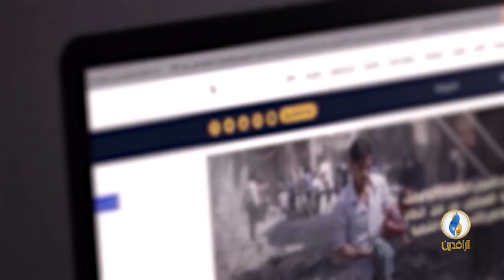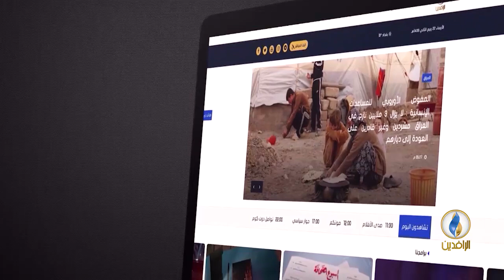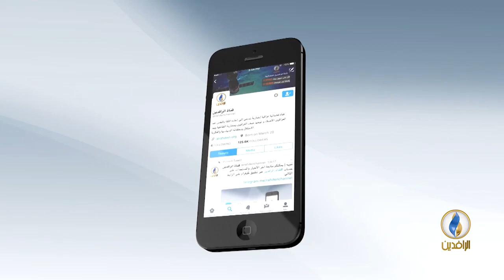مقاصد | الوحدة الفكرية للأمة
ضيف الحلقة:
الشيخ ونيس المبروك - رئيس المركز المغاربي للدراسات

إعداد وتقديم:
جهاد عدلة